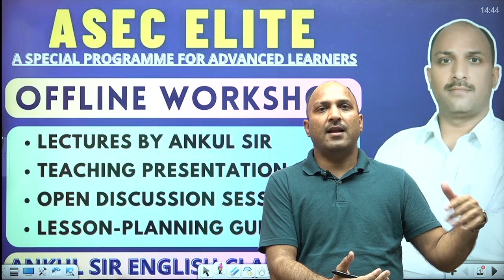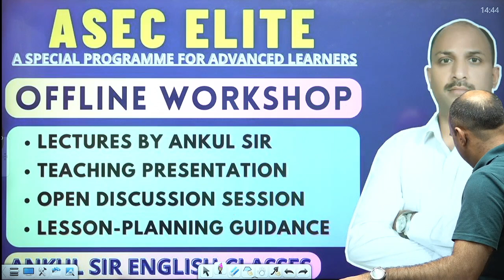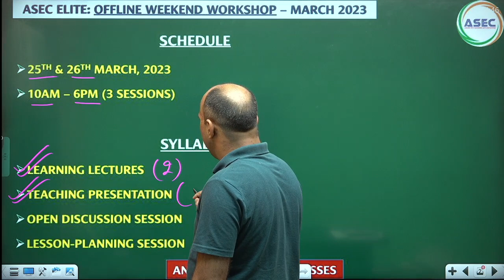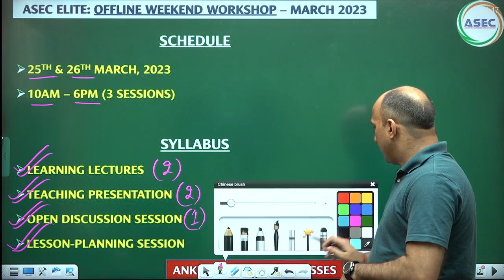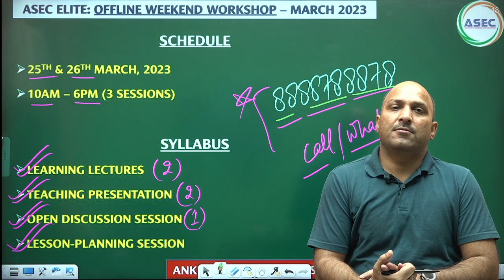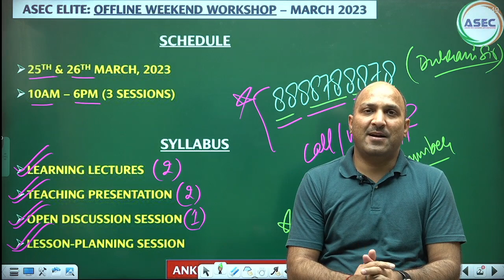OFFLINE WEEKEND WORKSHOP || ASEC ELITE || ENGLISH FOR ADVANCED LEARNERS || ANKUL SIR